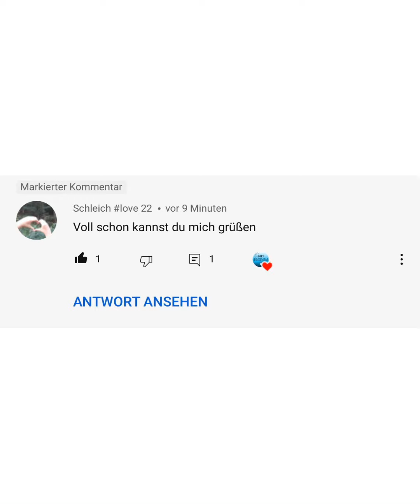Vlog: Ich war auf der Welser Pferdemesse! (habe ich @AnitaGirlietainment getroffen? )😱🥰